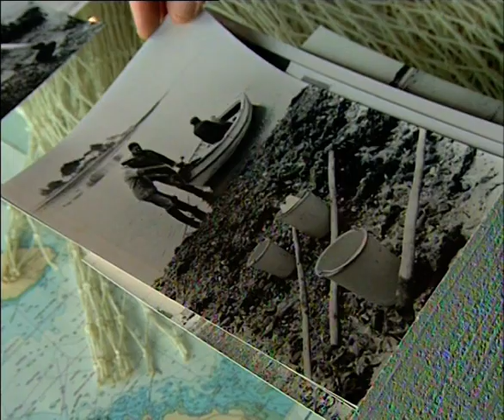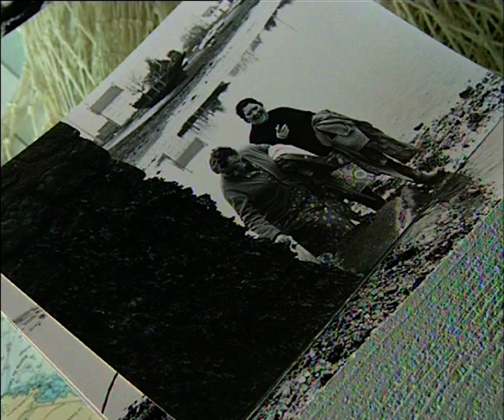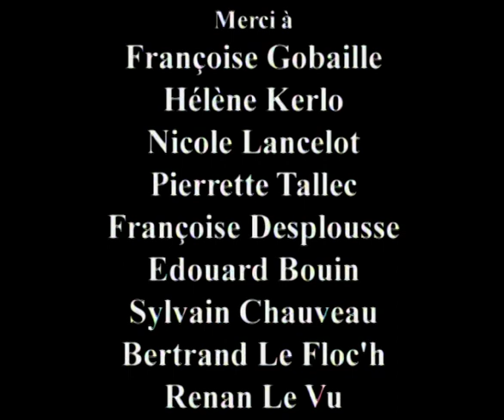D'amour et de rigados - Réalisé par Bernadette BOURVON - 2001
C'est peut-être parce que la mer est trop vaste que l'on dit qu'elle appartient à tout le monde; c'est-à-dire à personne. Mais s'il s'agit d'un morceau de mer que l'on peut presque embrasser d'un seul coup d'oeil et dont l'on finit par connaître les limites et les secrets, alors la tentation est grande de se l'approprier. La petite mer de Gâvres près de Lorient appartient à toutes celles et à tous ceux qui y voient la raison même de leur existence. Pour certains, on pourrait presque dire le lieu même de leur survie. La particularité de cette petite mer est qu'elle découvre presque entièrement à marée basse et que les coquillages s'y trouvent particulièrement bien. Depuis des lustres on pêche ici à pied. On y pêche de tout, un peu, voire même beaucoup. Ma petite mer à moi est une photo de famille. Une famille d'amoureux, de passionnés, de contemplatifs, de scientifiques. Tous se côtoient, se croisent, s'ignorent, s'enflamment, se taisent, se souviennent. Chacun raconte sa petite mer, avec son coeur, sa mémoire qui flanche, son savoir, son âme de poète, sa mauvaise foi, sa tête de breton.

D'amour et de rigados (Gâvres, ma petite mer et moi)
Bernadette BOURVON